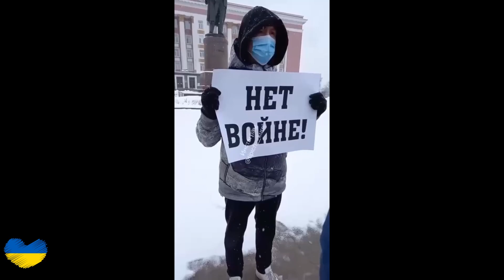Ukraine - Another Love